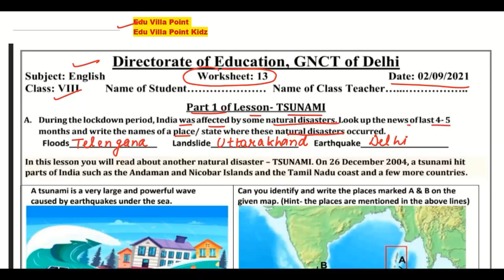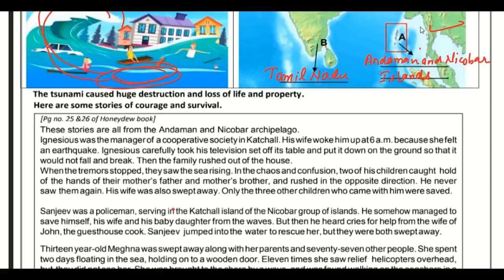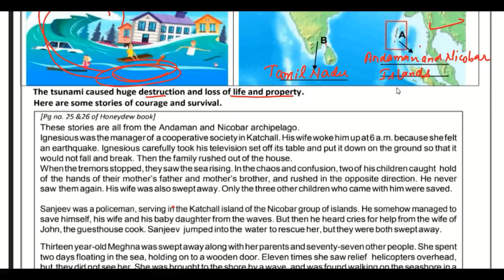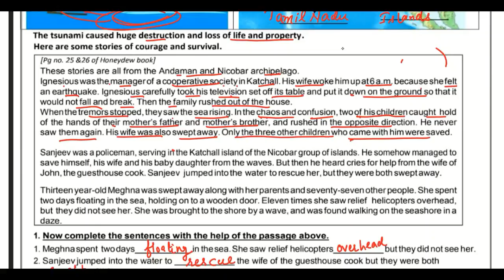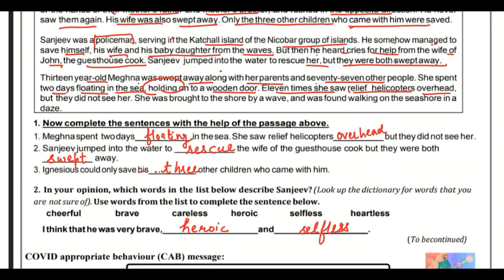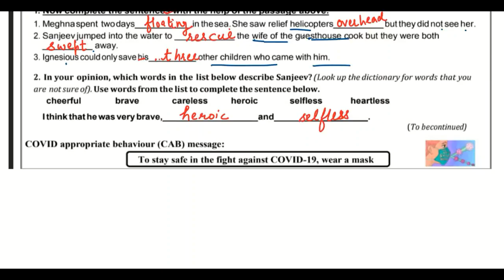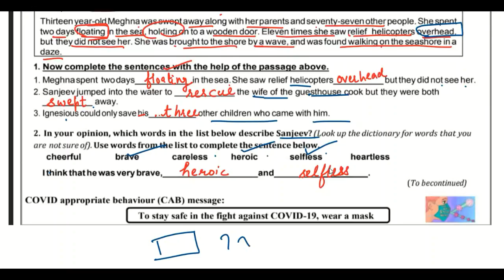Class 8 English Worksheet 13 (02/09/2021) | Edu Villa Point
Now a student can learn any topic at her/his own pace at her/his own home. No need for any other classes as all the topics are very extensively covered You will love Englishs and other subjects... We promise!

Join Edu Villa Point and Fall in Love with Englishematics. 🥇

DOE Worksheet 8Solution | Class 8th | 02-September-2021 |English | CBSE NCERT DELHI
Worksheet 8Solution
Today's WorkSheet
 DOE worksheet
02 September   Class 8 to 8  Worksheet 8English me
02 Sep   Class 8 to 8  Worksheet 8English me
today Class 8  Worksheet 8English me
02 September  Class 8 Worksheet 8
02 September   Class 8 Worksheet 8
02 September  Class 8 Worksheet 8

Englishs Worksheet 8Class 8(02/08/2021) English Medium /Class 8 Englishs Worksheet13/ worksheet Englishs8 Class8
English Worksheet13Class 8 (02/08/2021)/ worksheet English8 Class 8/ Class 8English Worksheet 13
English Worksheet 8Class 8 (02/08/2021)/ Class 8 worksheet  English 8/ English Worksheet13hondi Worksheet13Class8(02/08/2021)English Medium / worksheet English8 Class8/Class8 English workshet8
English  Worksheet 8Class8(02/08/2021)English medium/sst Worksheet13Class8/Class8 sst workshet8
 Class 8  English Worksheet 13
 Class 8  Englishs Worksheet 13
Class  6 social English  Worksheet 13
Class 8 th English work sheet
Class 8 Englishs work sheet
Class8  Englishs work sheet
Class 8 Hindi work sheet  Both  English medium and English Medium